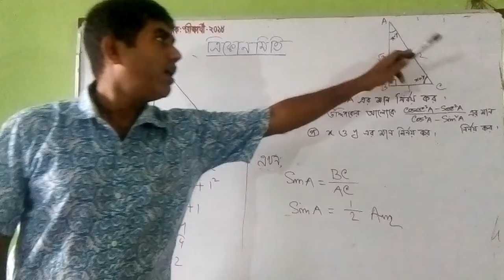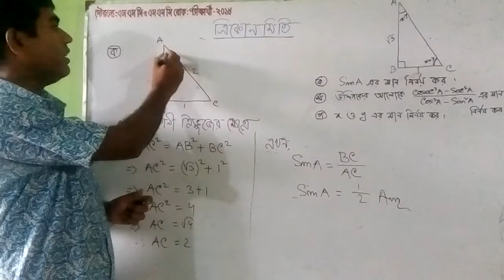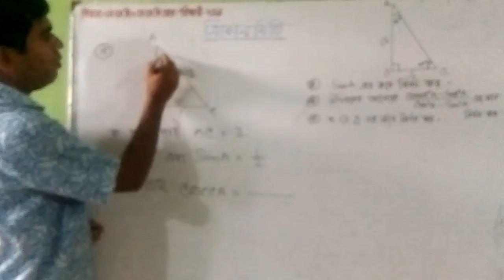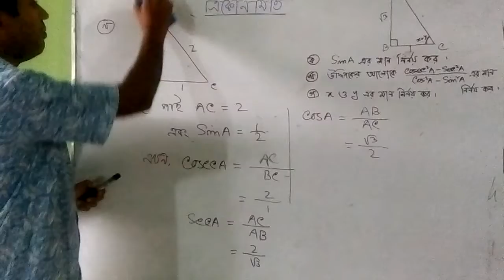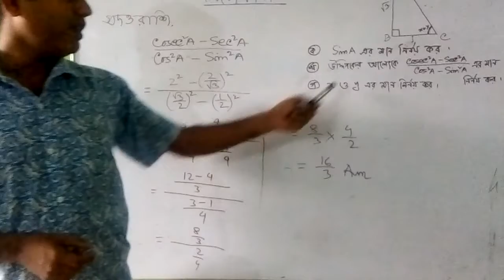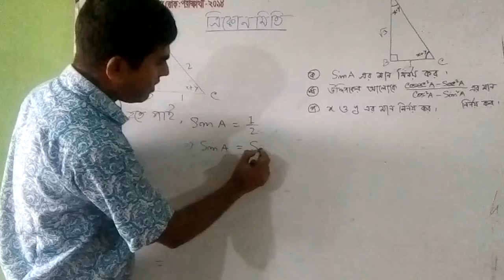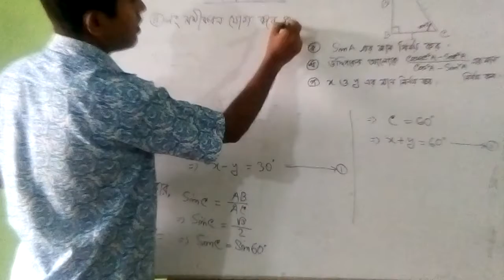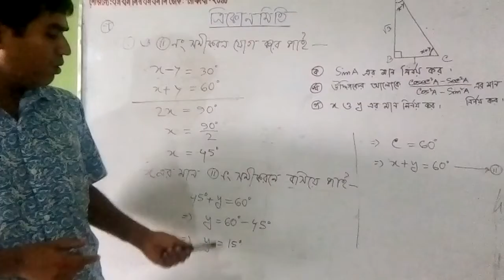রিপন চন্দ্র বিশ্বাস সহকারি শিক্ষক (গণিত) আমড়াগাছিয়া বহুমুখী উচ্চ বিদ্যালয় শ্রেণী: নবম বিষয়: গণিত